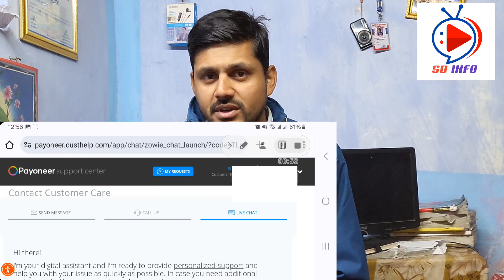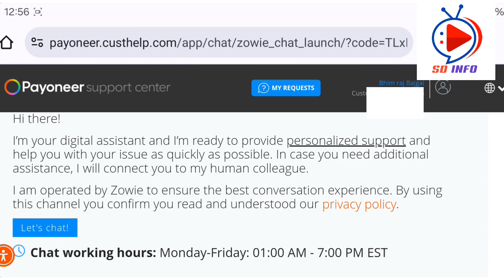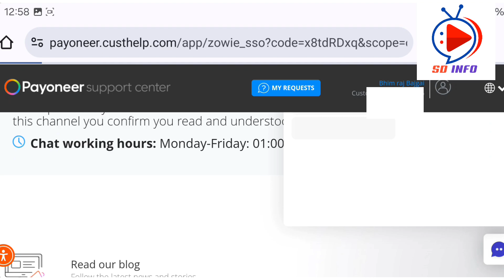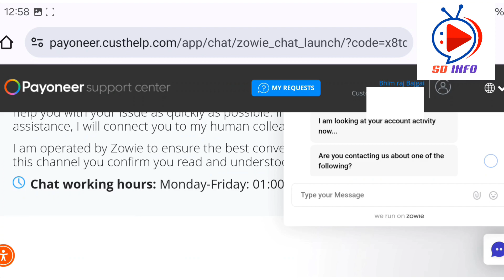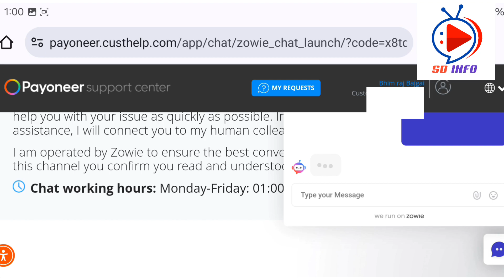Payoneer verification under review problem & solution | Payoneer account verification Not Approved ?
Payoneer verification under review problem solution from live chat | Payoneer account verification Not Approved ?

यस भिडियोमा मैले Payoneer account verification under review मा लामो समय रहेको भए  त्यसलाई Live chat को माध्यमबाट verification गर्ने तरिकाको बारेमा सम्पूर्ण जानकारी दिएको छु।